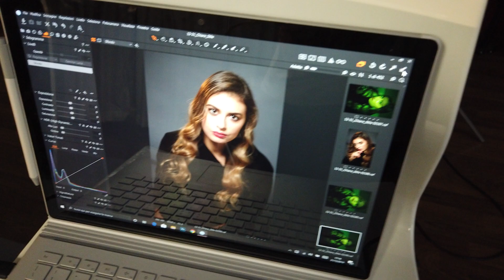Chiara Stile - Backstage